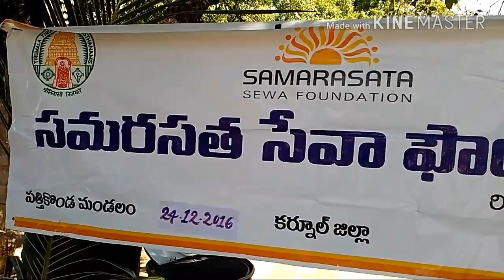Devanabanda_Samarasatha_Seva_Foundation(24/12/2016)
Devanabanda(v)Pathikonda(m)